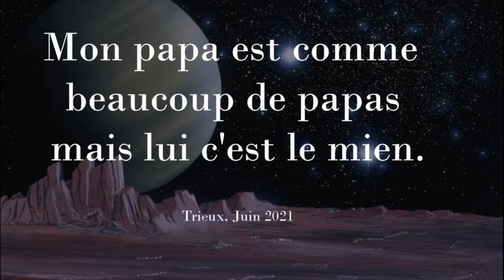Trieux_Papa2021_P2